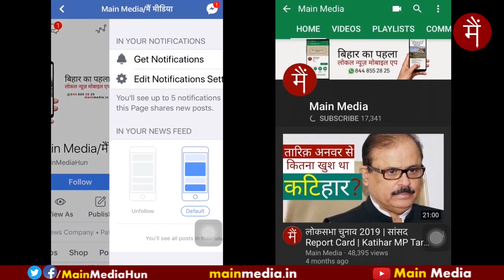दिल्ली के उस प्रोग्राम में याद किये गए मौलाना जहाँ उन्हें होना था 'गेस्ट ऑफ़ ऑनर'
दिल्ली के इंडिया इस्लामिक कल्चरल सेंटर में अंतर्राष्ट्रीय मानवाधिकार दिवस के मौके पर 10 दिसंबर को कांग्रेस सांसद मौलाना असरारुल हक़ क़ासमी को होना था 'गेस्ट ऑफ़ ऑनर', वक्ताओं ने मौलाना को किया याद...